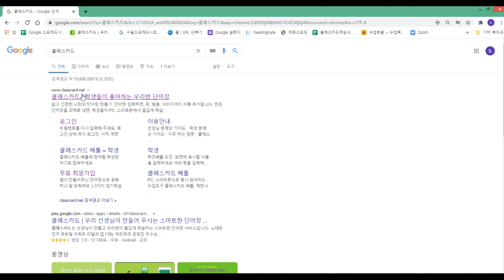중등클래스카드